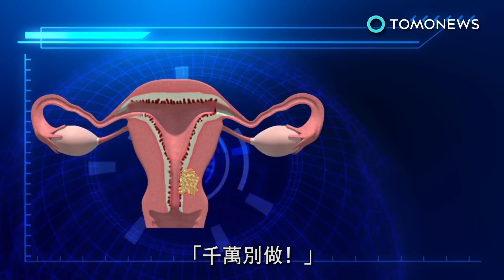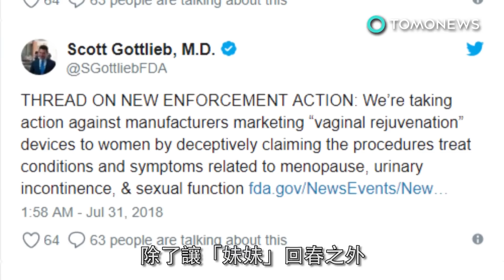愛護「妹妹」有一套 美國FDA不推回春手術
想做陰部回春手術？美國食品藥物管理局（FDA）近期發出聲明「千萬別做！」曾經，女性執行陰部手術，只是為了取出癌細胞或疣。但某些傻B卻認為利用社會輿論壓力，說服女性擁有完美的身體是個好主意。現在，這類療程不再關乎合不合法，只在乎陰部的外觀看起來是不是豐滿有彈性、夠不夠緊緻。女性必須不停的檢視自己夠不夠完美。很顯然的，如果妳想要更有自信或重溫戀愛的感覺，那麼去醫美診所雷射妳的「妹妹」是一定要的啦。好像這種錯誤觀念宣導的還不夠，「醫生」還補充這類手術是無痛且安全的。不過，FDA可不同意這種說法。FDA說，這種手術會造成燒燙傷、疤痕，而且實際上是非常痛的。他們已經向各醫美公司發出警告，禁止不當推銷未經批准的療程，並警告女性避開這類療程。除了讓「妹妹」回春之外，醫美診所還提供許多「古傳」和「天然」的陰部健康療法。不過這些療法並不見得有用。所以，為了愛護妳的嬌嫩花叢，還是離這些鬼東西遠一點的好！